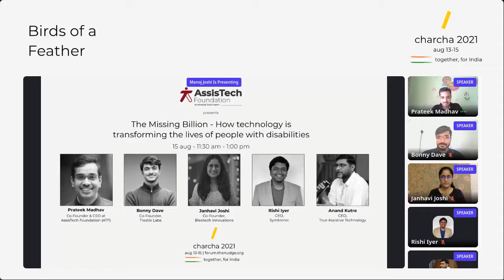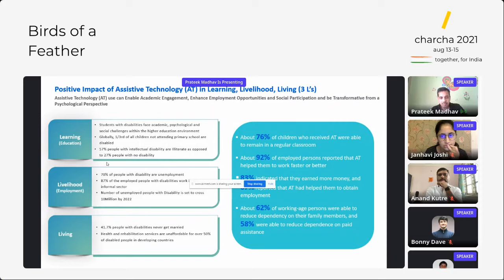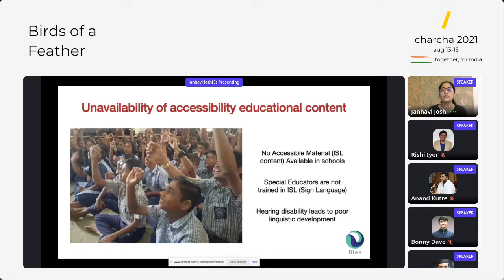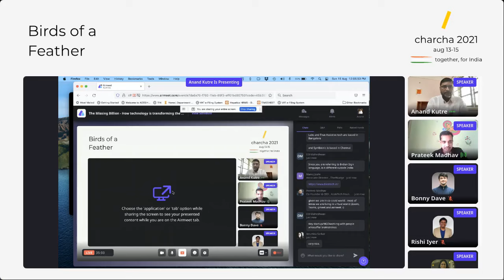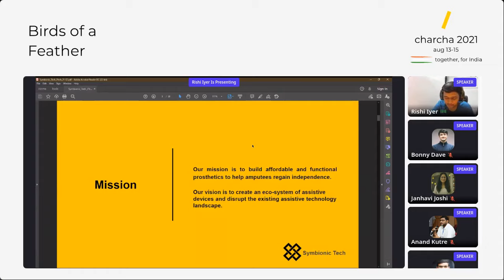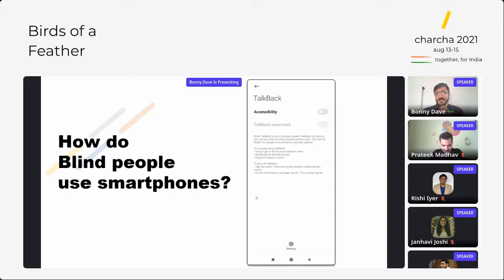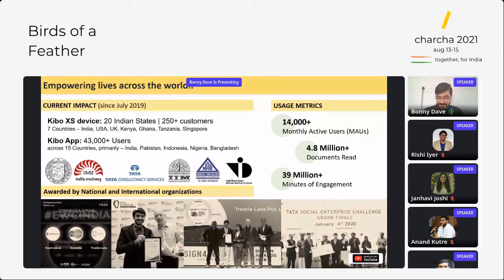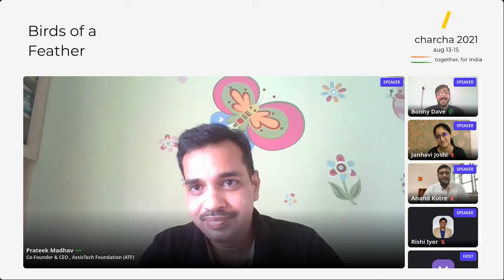The Missing Billion : How technology is transforming the lives of people with disabilities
Disability is a Large Problem. 1 Billion people - 15% of the world’s population live with some form of disability. There are 70 million people with disabilities in India. Disability leads to Poverty, Unemployment, poor access to Education & Healthcare.

AssisTech Foundation (ATF), is India’s first assistive technology focused ecosystem that supports and promotes innovative disability technology start-ups. Since its inception, ATF’s goal has been to create more awareness about the world of disability and bring about a positive impact through the start-ups we nurture.

During the session we will talk about how technology is transforming the lives of people with disabilities and a number of amazing assistive technology startups who are a part of ATF portfolio will present their solutions.